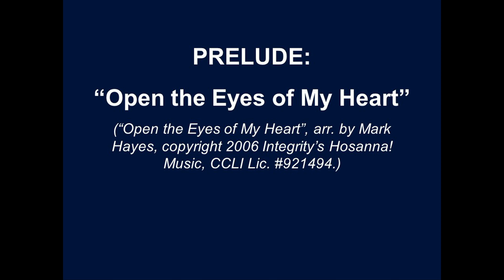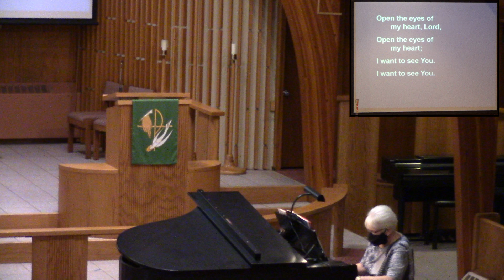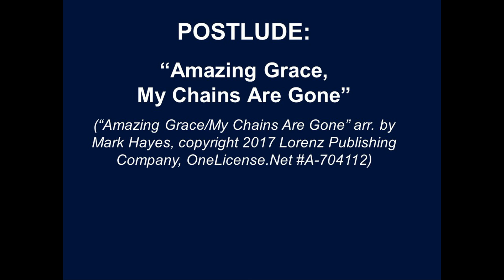St. Matthew Lutheran Church Online Worship - October 24, 2021